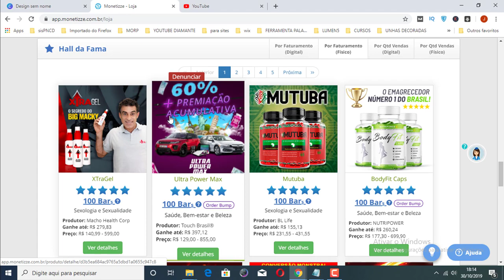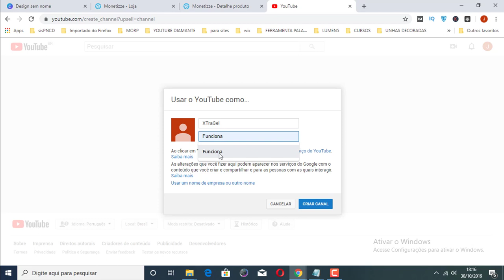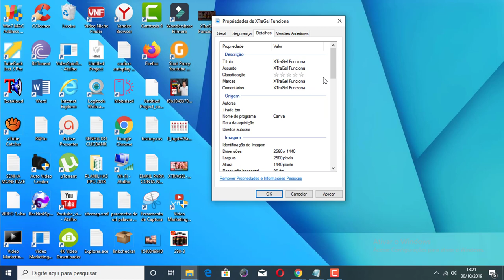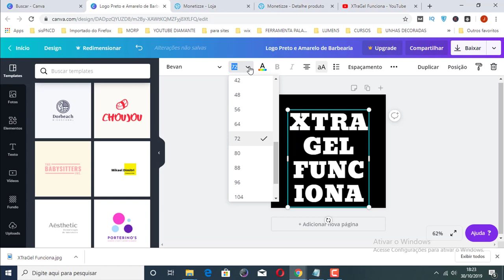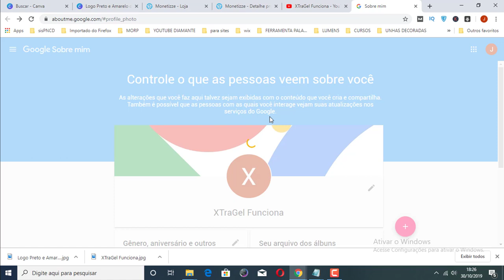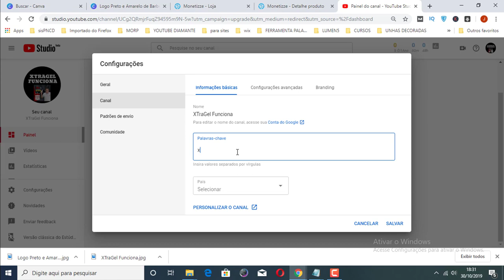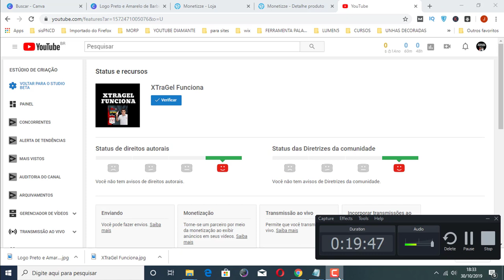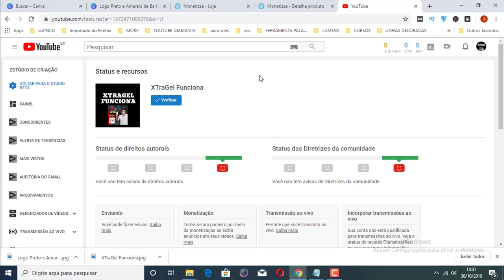Canal para um produto- Como Criar um Canal para produto Poderoso Que Vende Sempre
Canal de Nicho - Como Criar um Canal de Nicho Poderoso Que Vende Sempre  - Como Criar Canal de Nicho

Nesse vídeo você vai aprender como criar um nanal de nicho passo a passo sem enrolação.

Nesse vídeo você vai saber como é simples como criar um canal de nicho seguindo o passo a passo desse vídeo.

Se você quer saber como ganhar dinheiro pelo youtube precisa assistir esse vide o até o final que você vai aprender como criar um canal de nicho poderoso que vende sempre pra você.

Você sabia que milhares de afilado conseguem vender todos os dias a traveis de canais de nicho?

Se você quiser a prender a como criar um canal de nicho poderoso que vende sempre pra você não deixe de assistir esse vídeo!

Pesquisas relacionadas com (Canal de Nicho - Como Criar um Canal de Nicho Poderoso Que Vende Sempre  - Como Criar Canal de Nicho)

Assista Também:
🔴 ❌COMO FAZER VÍDEOS SEM APARECER E SEM FALAR PARA VÍDEOS DE NICHO OU DE REVIEW